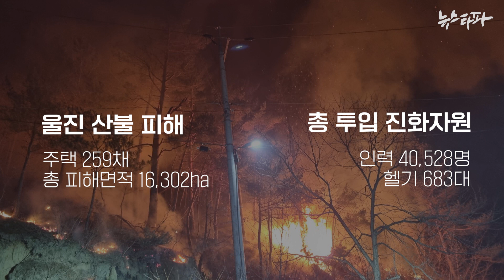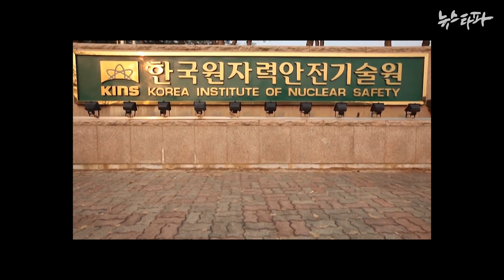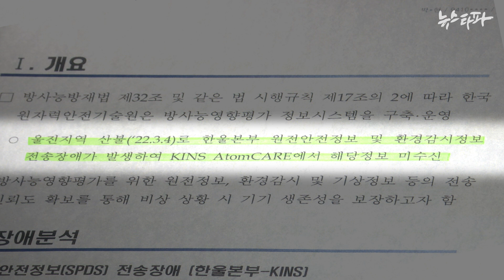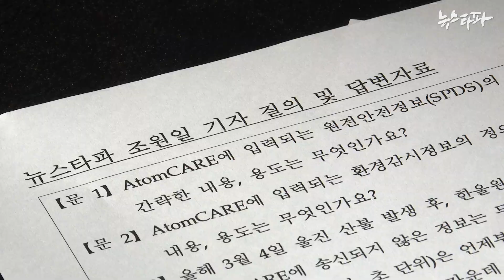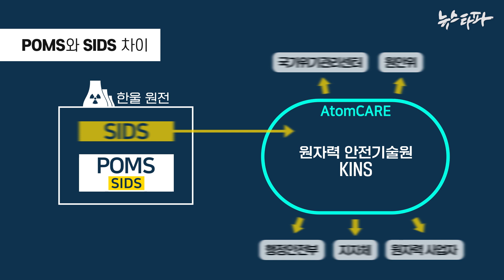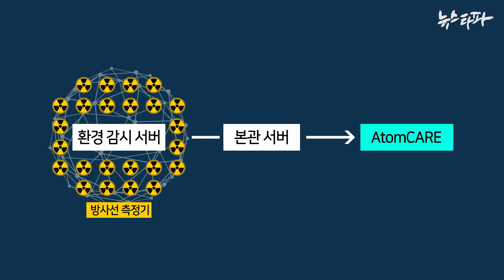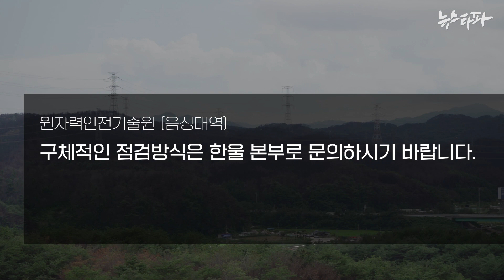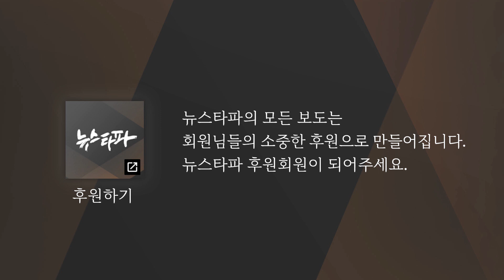울진 산불① 산불에 국가 원자력재난시스템 8시간 마비 - 뉴스타파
지난 3월, 한울원전단지가 위치한 경북 울진군에서 대형 산불이 발생했습니다. 그런데 당시 산불로 인해 국가 원자력재난시스템이 8시간 동안 마비됐던 것으로 드러났습니다. 수십억 원의 혈세를 들여 만든 시스템이 정작 실제 긴급 상황에서는 무용지물이었다는 비판이 나옵니다.